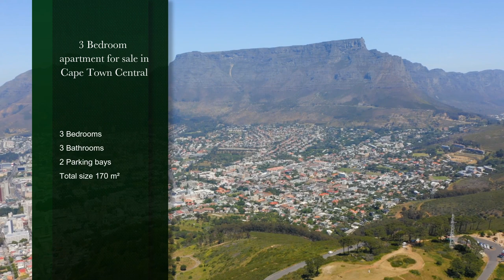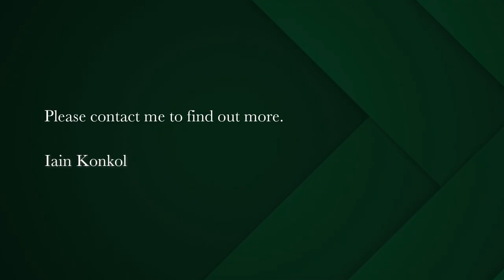3 bedroom apartment for sale in Cape Town Central | Pam Golding Properties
16 on Bree Penthouse
VAT Inclusive, No Transfer Duty

Magnificent penthouse-type unit at the popular 16 on Bree, facing Bree Street. High up with sensational Harbour, City, Mountain and Lion’s Head views, this luxurious unit pulls out all the stops! Generously sized bedrooms, all en-suite with sensational views from every room! Smeg appliances. 2 Dedicated parking bays in the basement. Storeroom. Airbnb friendly block making it the ideal income generator. Visitors parking available. 24-hour concierge & security. Rooftop pool, bar and gym. Fibre internet installed in the block. Within walking distance to all popular amenities/hang-outs. Viewing by appointment only.

Cape Town is recognized as one of the world’s most beautiful cities, as voted by Lonely Planet in 2013. Popular with both local and international visitors due to its cosmopolitan atmosphere and diverse cultures,  property for sale in the Cape Town City Bowl  offers a range of choice for any home-seeker.